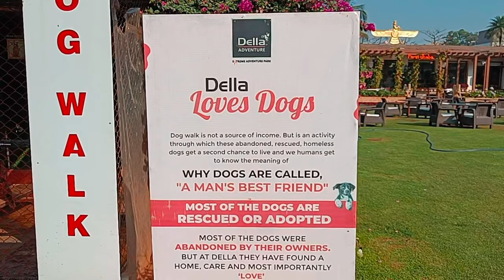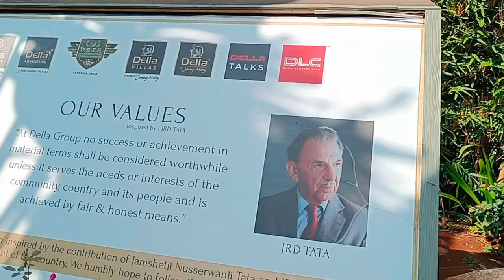The Journey to DATA Resort(Lonavala)..The scenic views along the way...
Humble Request :
Channel Description :
Channel's Objective is to cover the Video under three heads :
1. Vlogs 2. Travel Vlogs 3. Shorts

Please do comment as well.
Thank you for 🙏  message/Comment.